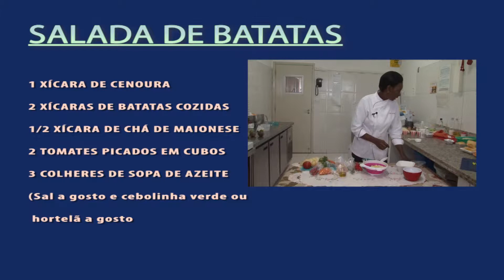SALADA DE BATATAS apenas teste CS